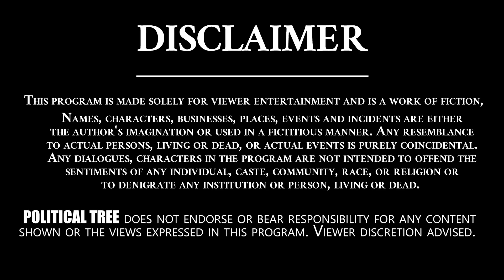Pulbic Talk About Macherla Insident | Public Talk | Ys Jagan | TDP Vs YCP | Political Tree